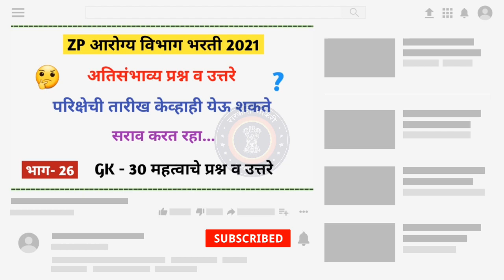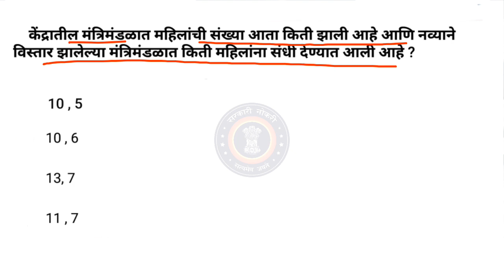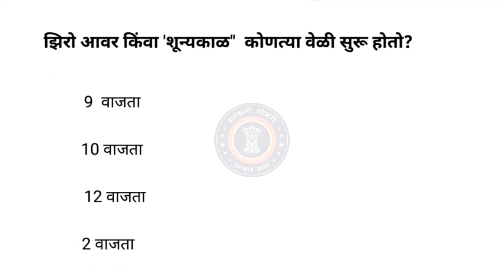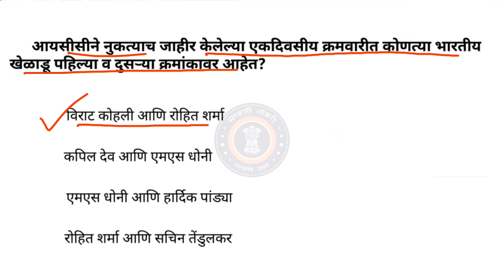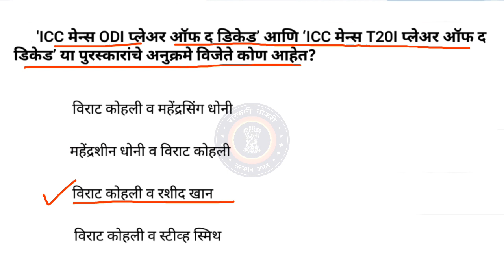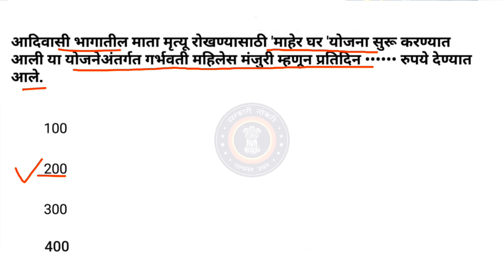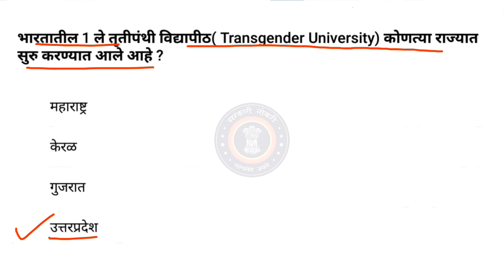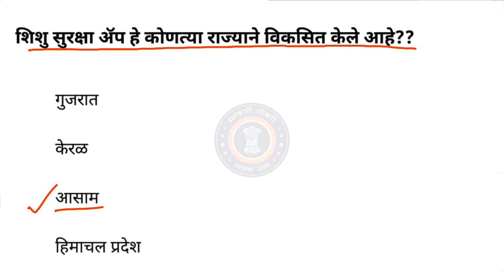ZP आरोग्य विभाग भरती 2021 | महत्त्वाचे तांत्रिक प्रश्न भाग - 26 | ZP Arogya vibhag bharti